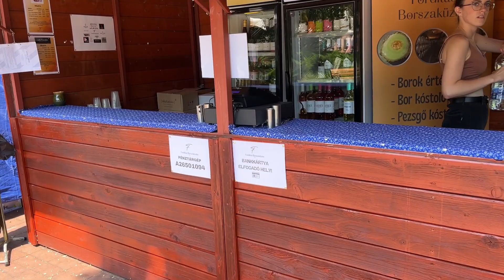Vásárhelyi Chilis Napok és Gasztro Fesztivált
Sziasztok Ez a csatorna főleg vlog és gameplay tartalmakat tartalmaz.